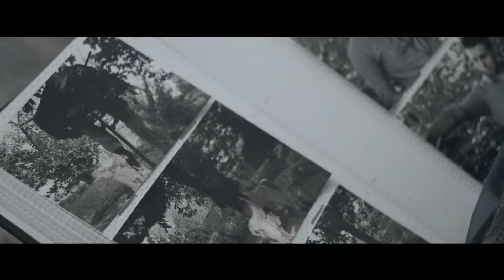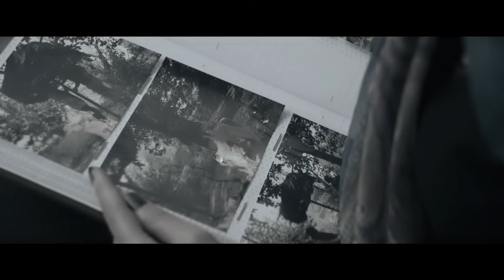Nima Golzari - Doori Nakon[Official Music Video]